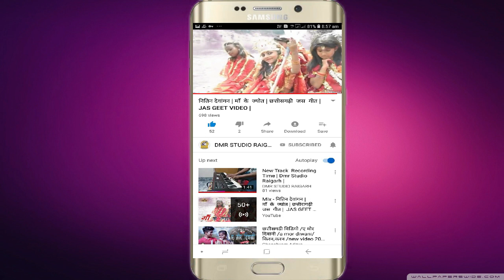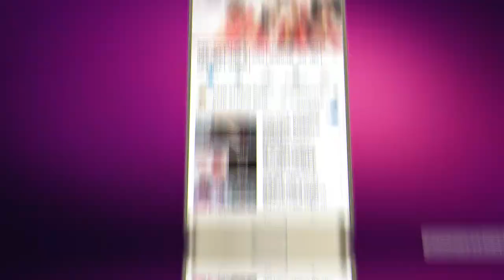Mukesh Ratnakar/ Gori Tan Le Chunar Tor Sarke /Letast Chhattisgarhi song /Dmr Studio Raigarh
Song  - Gori Tan Le Chunar to sarke
Singer -   Mukesh Ratnakar
Lyrics -  Mukesh Ratnakar
Music arranger - Jayesh panchal
Musician- ,Mukesh bareth
Producer - DMR STUDIO RAIGARH
Recording - DMR studio Shivaji Nagar Raigarh Mo-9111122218,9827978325
Recordist - Nitin Dewangan
Grafica design - Preeti dewangan
Mixing & Mastring - Nitin Dewangan
Production - DMR STUDIO RAIGARH